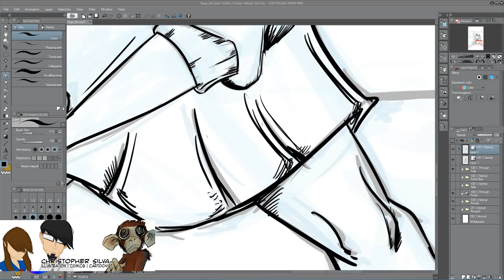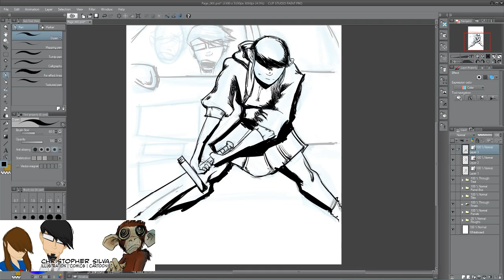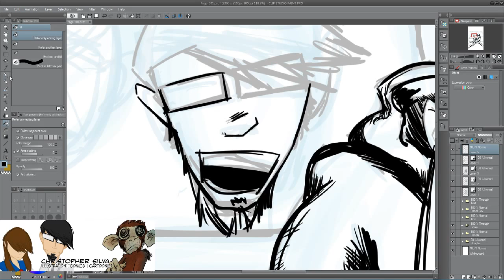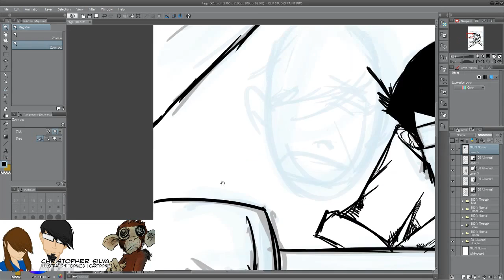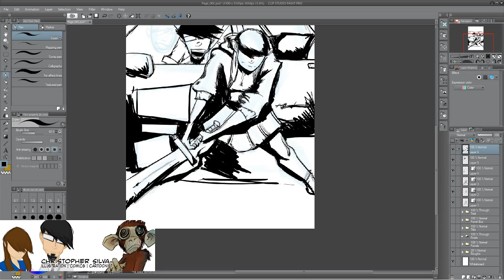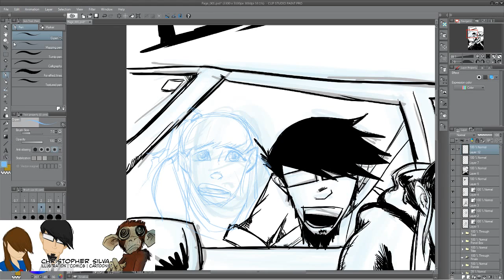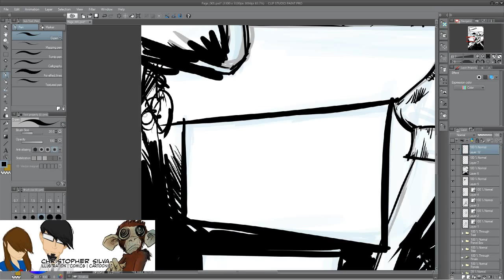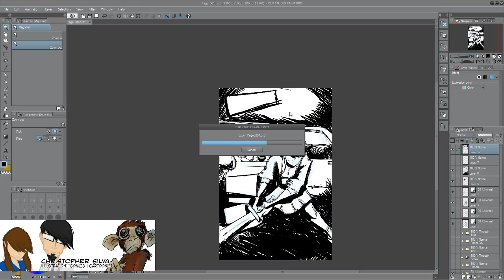Chris Silva Live Stream